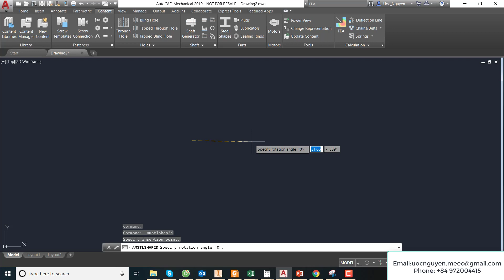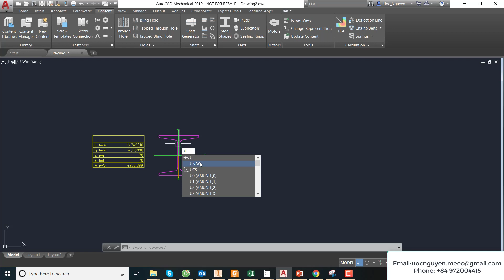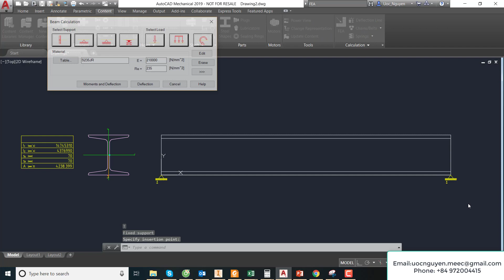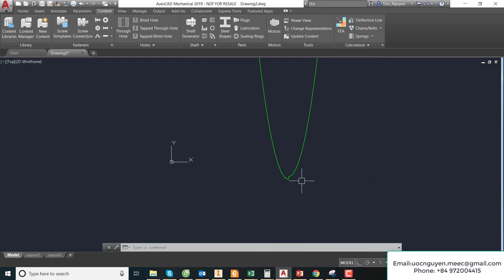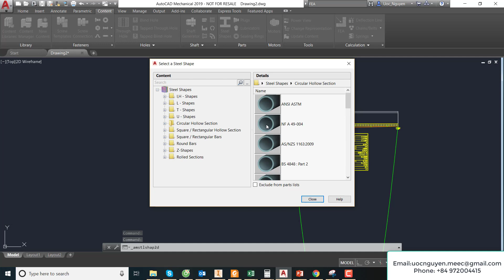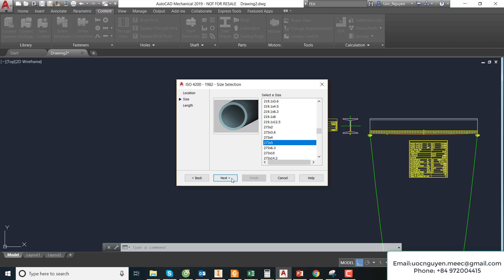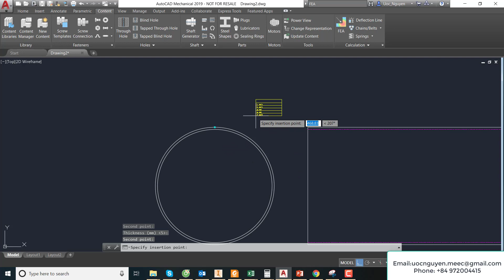AutoCAD Mechanical 2019 Stress & Bending moment